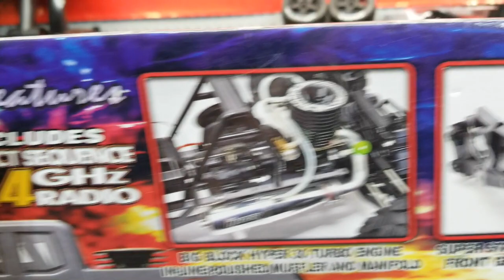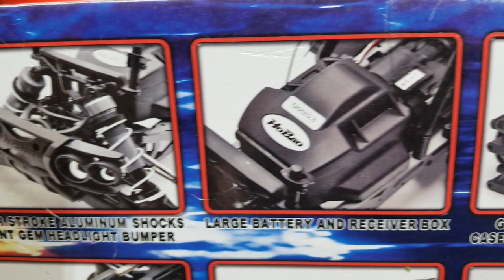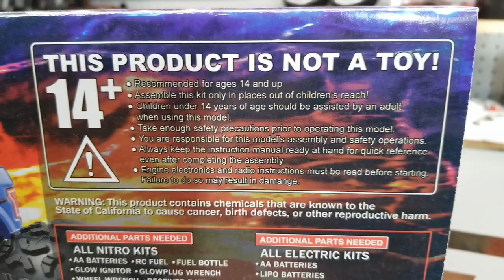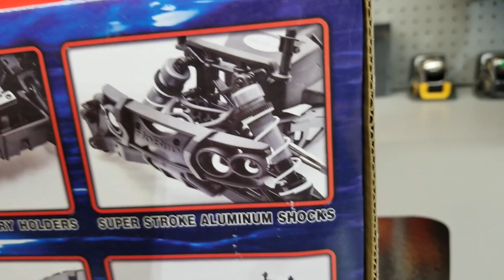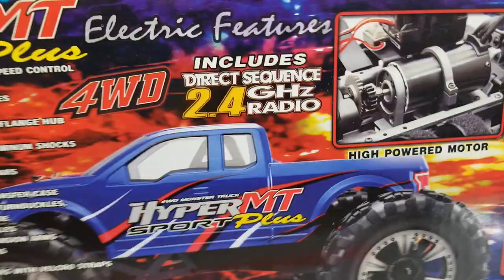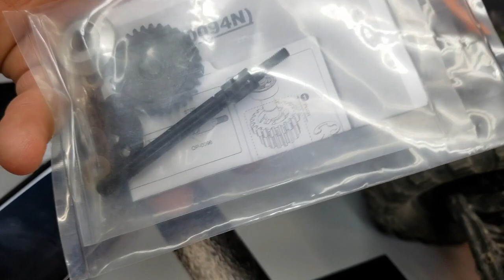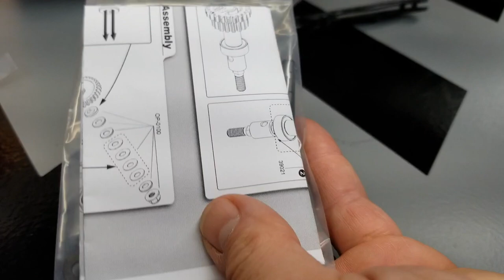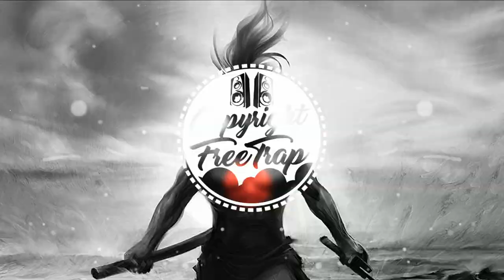HoBao MT SPORT Plus Whats in the BOX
Just a BURNOUT with BigBlack

My little DESK BUDDY
Anki VECTOR

BIGBLACK  6.0  PARTS and ACCESSORIES

6.0 Intake Gasket Kit

6.0 FORD OIL COOLER

USB QUICK CHARGER HARD MOUNT

FENDER FLARES

SMOKED HEADLIGHTS

 REMY ALTERNATOR

THULE LOAD BARS 65”

THULE FOOT PACK

THULE FIT KIT 1508

TOOLS I PERSONALLY  USE and RECOMMEND plus SHOP

OTC MULTI PULLER

OEMTOOLS AIR GUN

OEMTOOLS CALIPER HANGERS

OEMTOOLS TEARDOWN TRAY (my sons BLUE)

GEARWRENCH METRIC RATCHET WRENCHES

OEMTOOLS BRAKE PAD SPREADER (cheap one)

OEMTOOLS  CREEPER (same as Gearwrench one)

LISLE DUAL BRAKE PAD SPREADER

ASTRO TORQUE STICKS

ATD TOOLS PANEL STAND (work stand 500lbs)

OTC 6697 Wheel Knuckle Vacuum Oil Seal Installer for Ford 2006 to Current F-250/350

LISLE EXHAUST HANGER TOOL

JACO PRO TIRE INFLATOR

CORE INSTANT SHELTER (mostly survived the latest TORNADO we had!)

VIM TOOLS SOCKET MAG-RAIL

Lisle 39000 Pulley Puller

Lisle 56750 Seal Puller

Lubrimatic Fluid Pump 2Pack

NITECORE MH20 LED

MY RC TOOLS PARTS AND CARS

METRIC ALEN DRIVER

TRAXXAS UDR

WLTOYS RC MINI BUGGY

REDCAT RACING TORNADO PRO

REDCAT RACING BLACKOUT PRO

GEN7 DRIVESHAFTS

🚨 You can use it for commercial purposes if you add the
      following in your description:

🎵 HOPEX - Warrior 🎶

🎵 KRAK'N - Lean 🎶